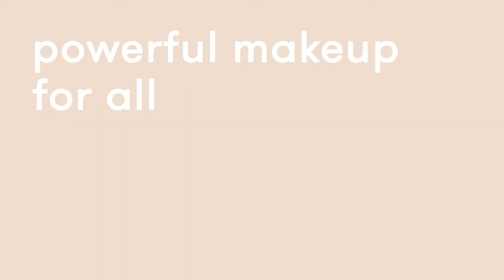Dermablend Smooth Liquid Camo Concealer How-To l Beauty Brands